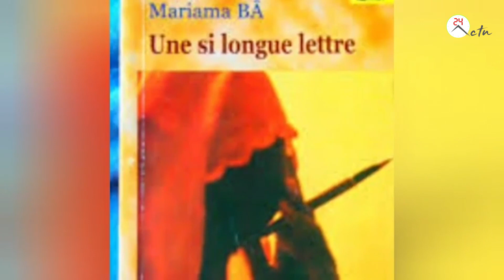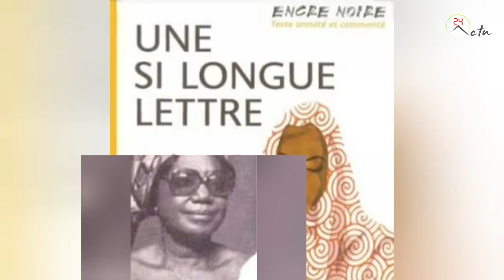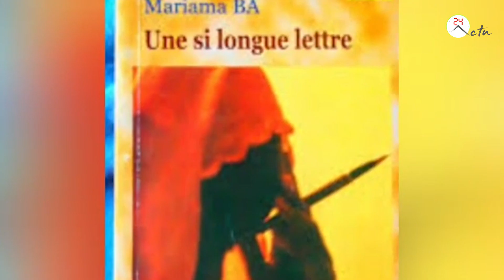Empreinte de Mariama Ba une si longue lettre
Biographie Mariama Ba